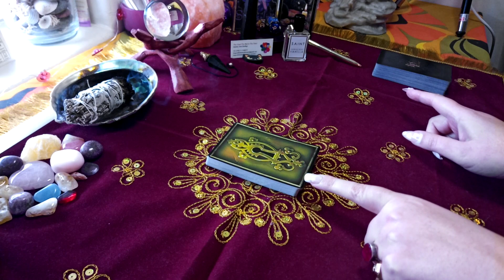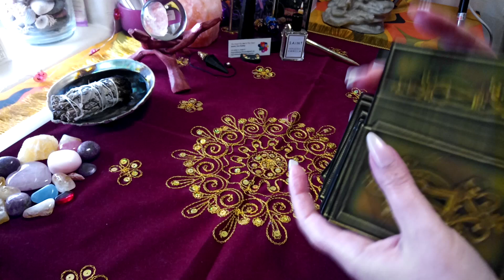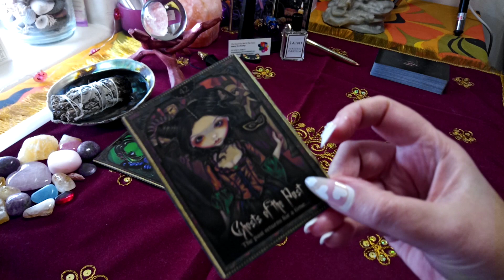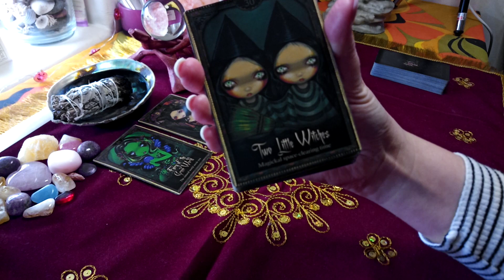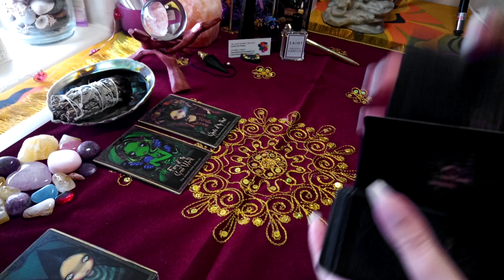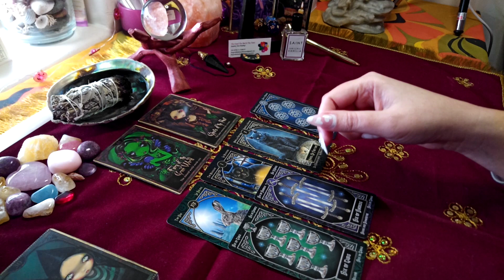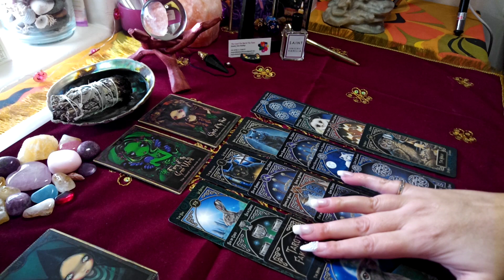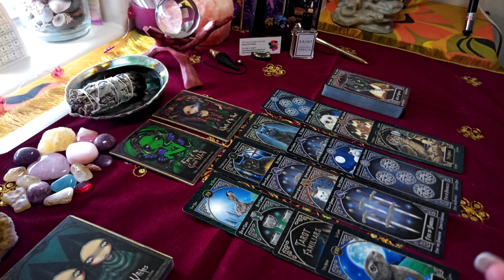72 & U 🎀 TAURUS ♉ - You Find Something Out About Them! Cut-Off Game Tight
What is happening for Taurus over the next 72 hours? Watch for your Sun, Moon or Rising Sign - (Venus in Taurus, Sun in the 2nd House, Mercury or Jupiter in Taurus included!) This Reading Applies For The Time Period Between: 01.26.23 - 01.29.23

TAROT/ORACLE DECKS
• Oracle of Shadows & Light
• Tarot Familiars